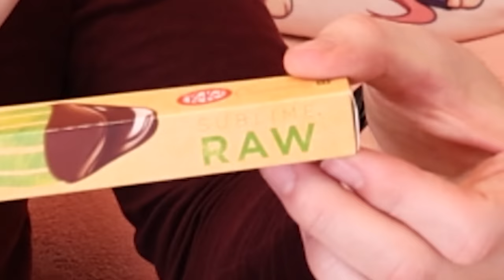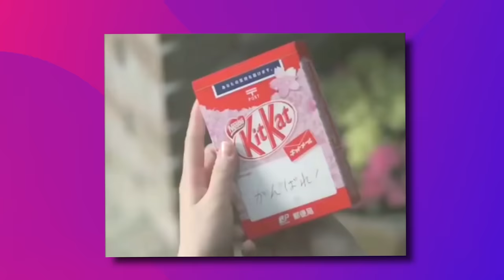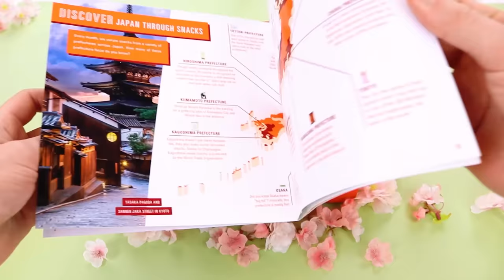I Try EVERY Japanese Kit Kat Ft. Shibuya Kaho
I bought as many Japanese Kit Kat's as possible and tried them. I thought I would be the perfect man to review all these Kit Kat. I do love the Kit Kat in Japan, lets see which is the best. With Shibuya Kaho!

Also HUGE thank you to Shibuya Kaho!